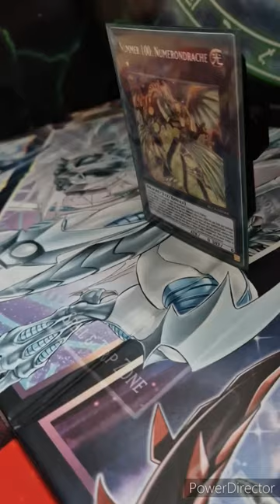Nummer 100 Numerondrache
Set: Battles of Legend Crystal Revenge (Blcr)